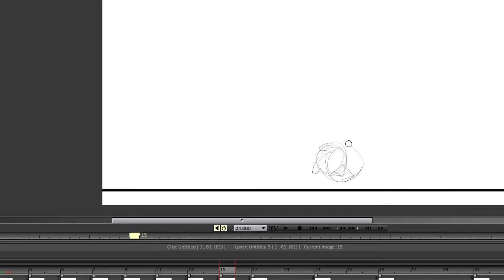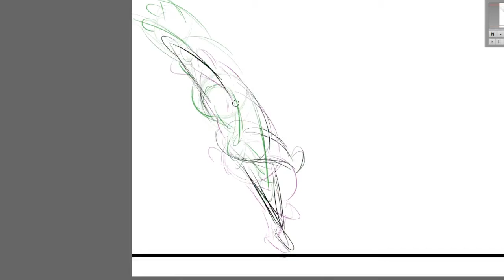Speed animation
thx for watching soon i will draw more )

music OST Brother Bear Confession